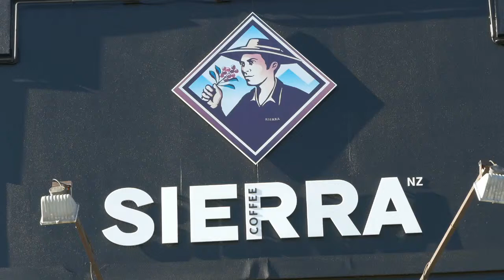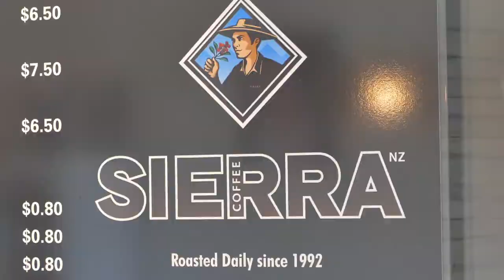logn ver memories 2 18